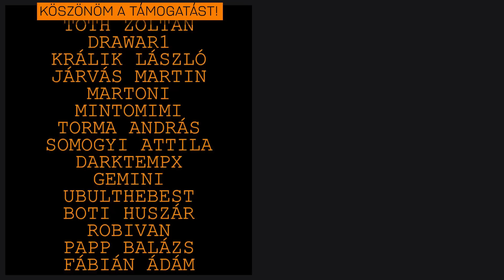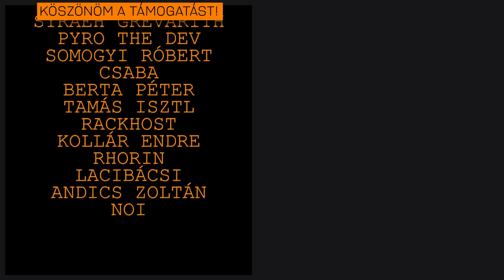CICÁK! - Nem annyira HARDCORE #5 - Minecraft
►Tetszik amit csinálok? Csekkold a Patreonom!

Technika:

►Processzor: i9-7900X
►Ram: 32GB KINGSTON Predator DDR4 3200MHz
►Videókártya: RTX 2080
►Gépház: NZXT H700i
►Alaplap: ASUS PRIME X299-DELUXE
►Processzor hűtő: NZXT Kraken X72
►Táp: SEASONIC Prime Platinum 850W

►Capture kártya 1: Avermedia live gamer HD
►Elgato Camlink

►Mikrofon (stream, gameplay, gép előtt felvett videók): Blue Yeti
►Mikrofon (minden más): Rode Videomic Pro Rycote
►Egér: Valami nem is tudom miylen márkájú vacak
►Billentyűzet: Valami Lenovo vacak
►Fejhallgató 2: Skullcandy PLYR 2
►Webkamera: Logitech C920
►Kamera: Sony Cyber-Shot DSC-RX100 Mark IV